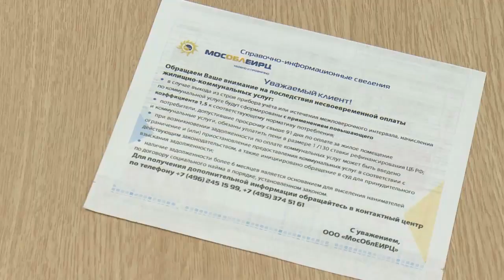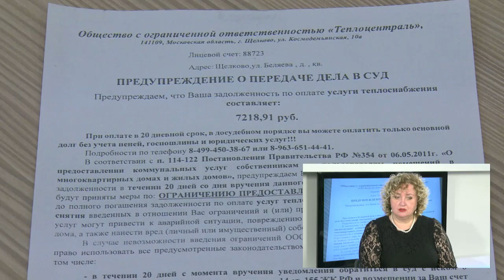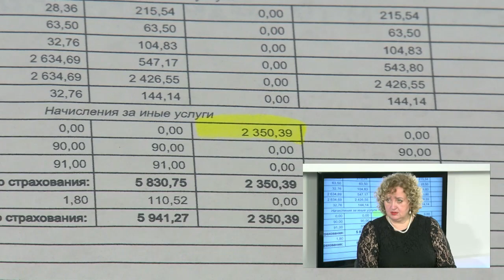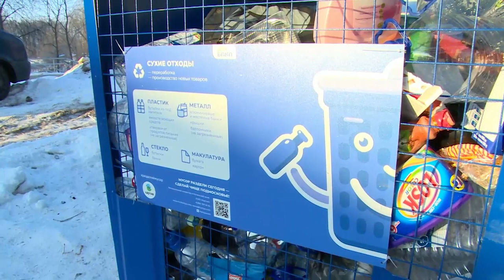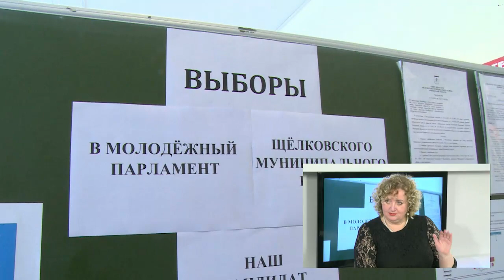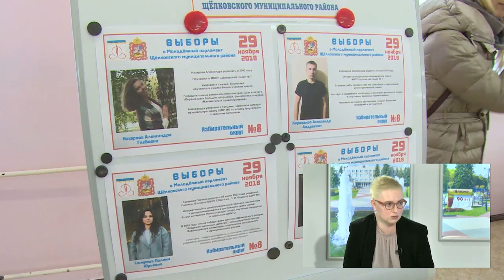Диалог 29.01.2019 (Н. Суровцева)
Гость в студии: Председатель Совета депутатов Щёлковского района, Секретарь Щёлковского местного отделения ВПП «Единая Россия»